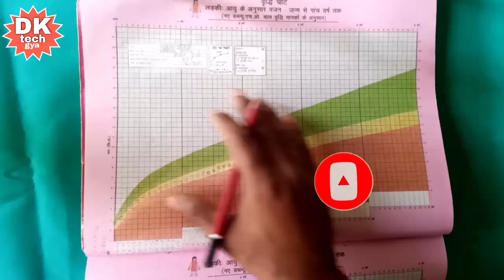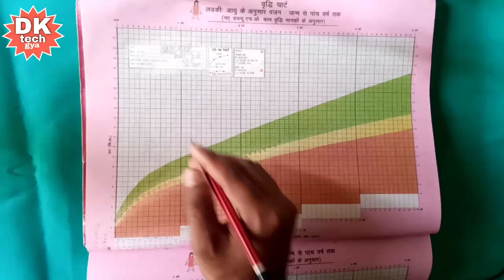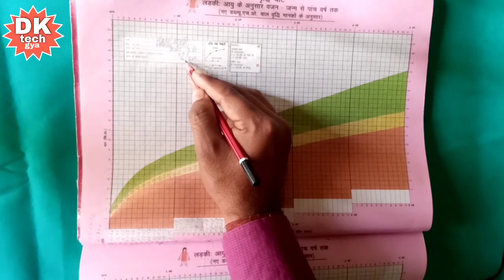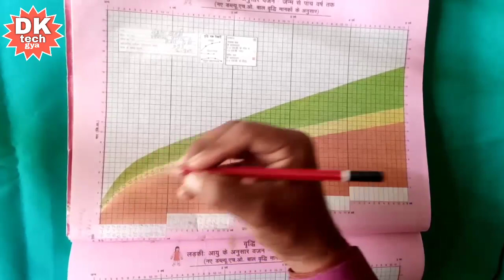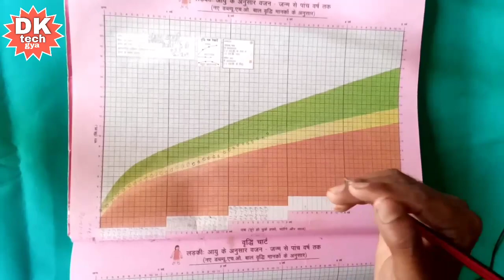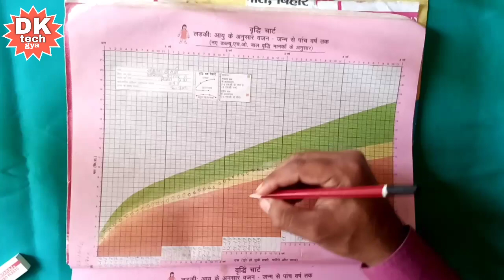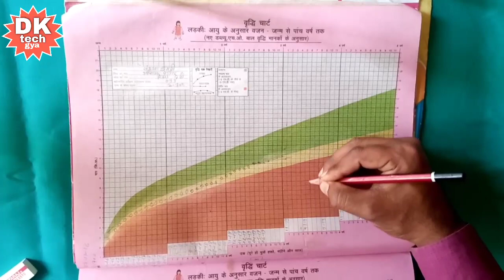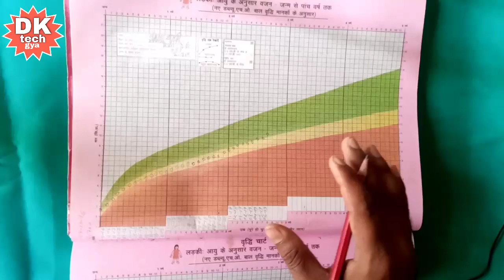आंगनबाड़ी सेविकाएँ वृद्धि निगरानी चार्ट कैसे भरते है how to fill vriddhi nigrani chart/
इस वीडियो में मैंने वृद्धि निगरानी चार्ट को कैसे भरा जाता है उसके बारे में बताया है
 तो सभी आंगनबाड़ी बहनों इस वीडियो को देखें और इसको पूरा समझें इस वीडियो को लास्ट तक देखें और पूरा  समझें
                    🙏🙏🙏 धन्यवाद🙏🙏🙏

 आंगनवाड़ी का मानदेय कैसे चेक करें

phoshan Tracker App कैसे इनस्टॉल करें

लाभार्थी OTP वेरीफिकेशन कैसे करें